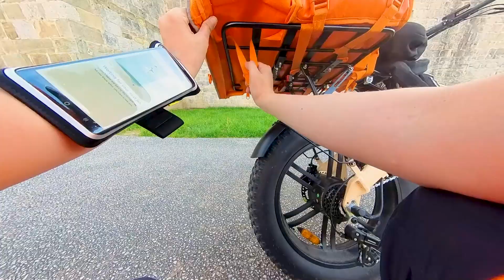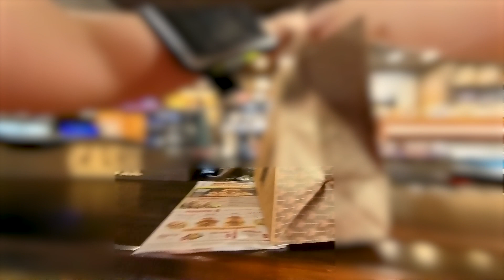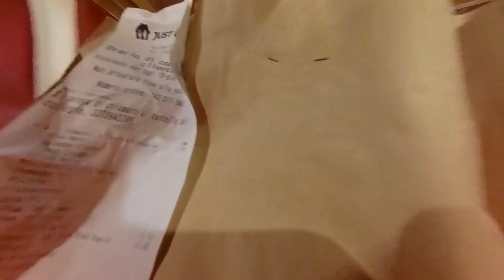Delivering Food For Just Eat in Italy On My NEW EBike Food Delivery Setup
It features how it's like being a Just Eat Rider or Food Delivery Rider / Food Delivery Driver in Europe. Most videos are located in Pisa, Italy.